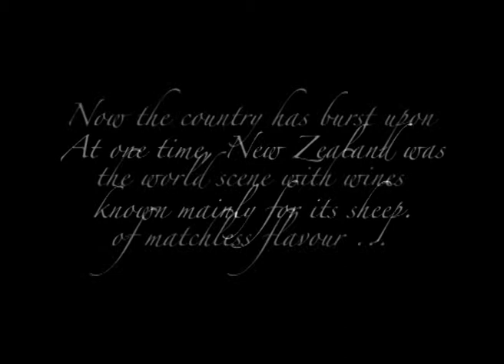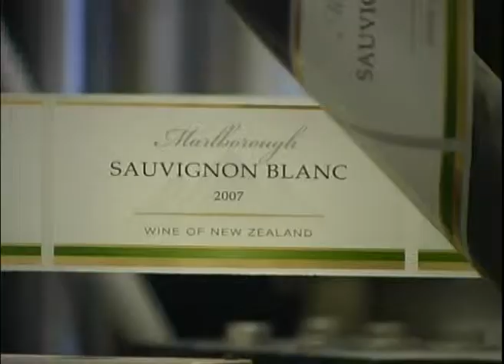Television documentary: Lords of the Wine (Trailer)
The epic success story of New Zealand wine, its history and the people behind it: This television documentary is the most comprehensive film about NZ wine ever produced. Indeed this production was a very long time in the making, with the video crew gathering shots from all over New Zealand for almost 10 years. They filmed on the most important (and indeed pristinely beautiful) wine-making locations in the country with a host of New Zealand's very finest internationally acclaimed winemakers.

Take a look at the story of how New Zealand wine came to be known as the world's most supreme.

A documentary by Golem Productions